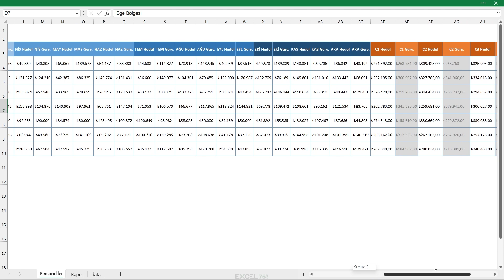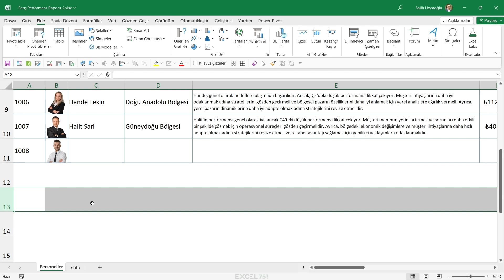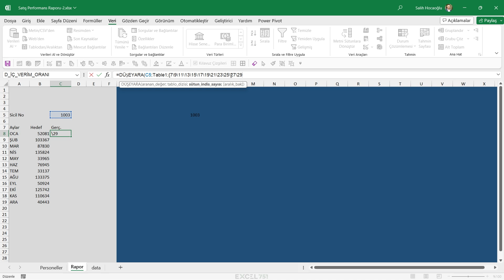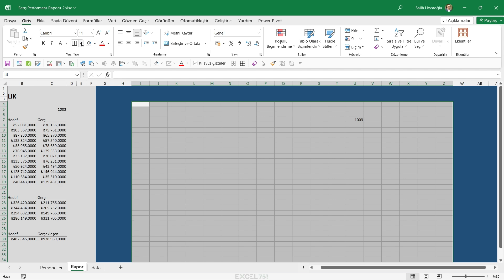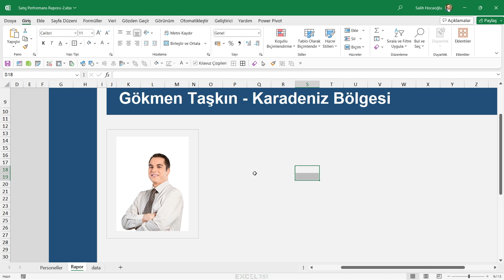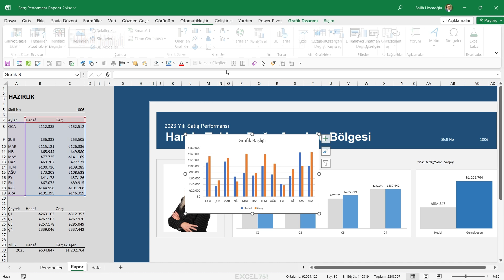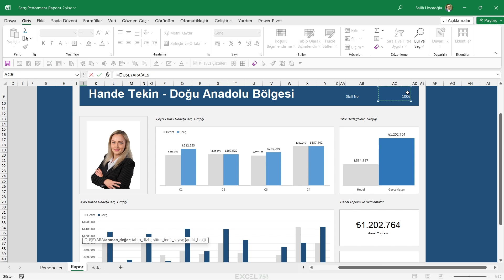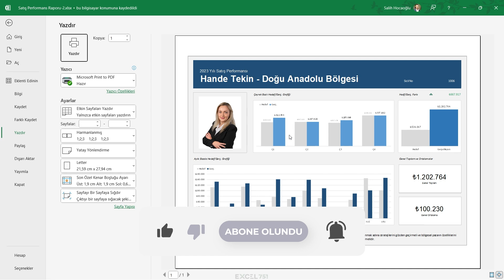Excel'de Dinamik Resimli Yıllık Satışçı Performans Dashboard Raporu - EXCEL 751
Videodaki Dosyaya Sahip Olmak İçin Tıklayınız👇
📊 Dashboard Raporu Oluşturma Rehberi:

Bu videoda, Excel'de dinamik resim kullanarak yıllık satışçı performans dashboard raporu nasıl oluşturulur, adım adım gösteriyorum. Bu rehberle, satış analizlerinizi görselleştirmek ve daha anlamlı hale getirmek için güçlü bir araç elde edeceksiniz.

💡 Dinamik Resim Kullanarak Satış Analizi:

Dashboard raporunun yanı sıra, nasıl dinamik resimler ekleyeceğinizi ve bu resimleri kullanarak satış verilerinizi daha etkili bir şekilde nasıl gösterebileceğinizi detaylı bir şekilde öğreneceksiniz.

🚀 Excel İpuçları ve Püf Noktalar:

Ayrıca, videoda paylaştığım excel ipuçları ve püf noktaları sayesinde, analizlerinizi daha hızlı ve verimli bir şekilde nasıl yapabileceğinizi keşfedeceksiniz.

Bu rehberle, Excel'de satış performansınızı izlemek ve analiz etmek için gereken bilgileri elde etmek daha kolay olacak!

Videoda Kullanılan Formüllerin İngilizce Karşılıkları
👉 DÜŞEYARA = VLOOKUP

Videodaki Bölümler;
00:00 Yıllık Satışçı Raporu
01:44 Resimli Tablo Oluşturma
03:54 Excel'de Hücreye Resim Ekleme
05:47 Gerekli Bilgileri Çekme Formülleri
12:04 Rapor Düzeni
15:48 Personel Resmini Rapora Çekme
16:42 Çeyrek ve Yıllık bazlı grafik ekleme
20:13 Aylık Bazlı Grafik Ekleme
21:22 KPI Kartlarını Oluşturma
23:26 Notlar Bölümünü Ekleme
25:54 Hedefin altı kırmızı Üstü Yeşil Yapma

EXCEL & POWERPOINT ŞABLONLARIMIZI İNDİRİN!

51+ Excel Şablonuna Sahip Olmak için TIKLAYIN!

21+ Sunum Şablonu İndirmek için TIKLAYIN!

Gelir - Gider Excel Şablonu İNDİRİN!

Satış Takip Dashboard Excel Şablonu İNDİRİN!